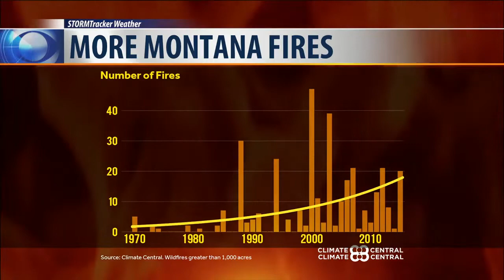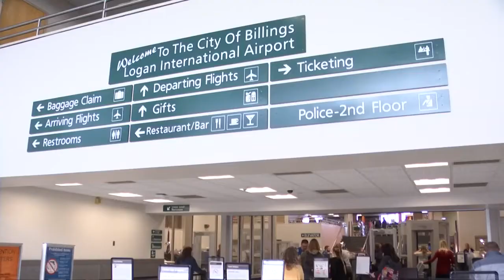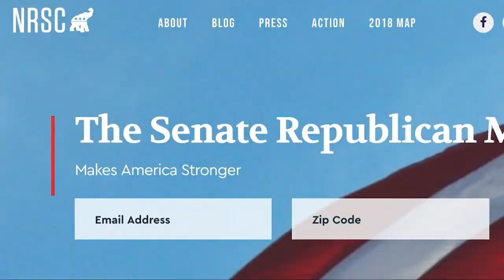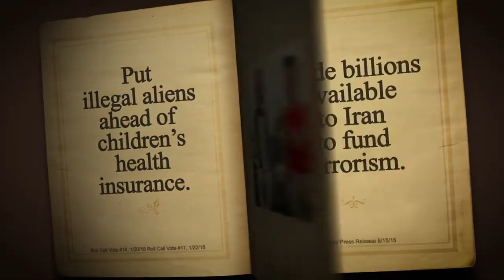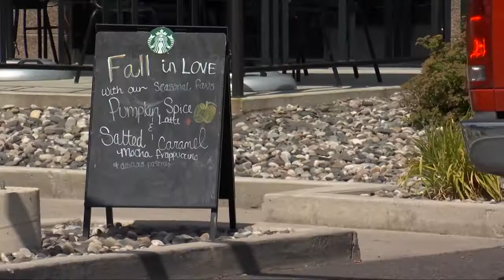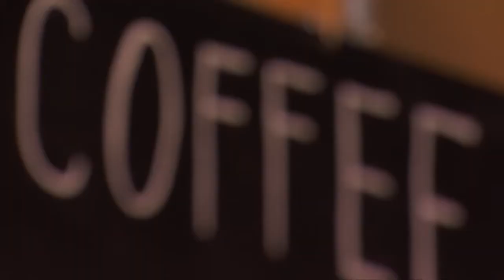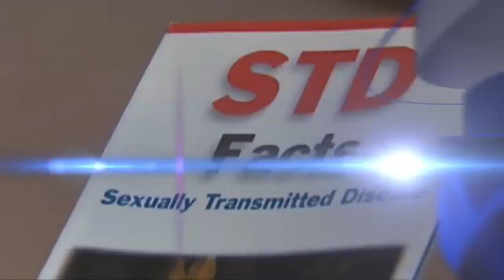Q2 5:30 Top Stories with Jeanelle Slade, Tuesday 8-28-18